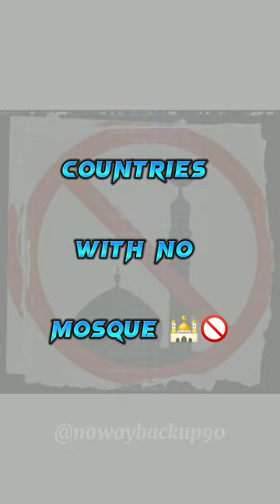The Country Without A Mosque That's Still Muslim - 🕌❌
There are only 9 Countries With no Mosque
1. Vatican City in Rome, Italy.
2. San Marino
3. Monaco
4. Malta
5. Liechtenstein
6. The Principality of Andorra
7. Luxembourg
8. Iceland and Greenland.
9. Portugal and Spain.